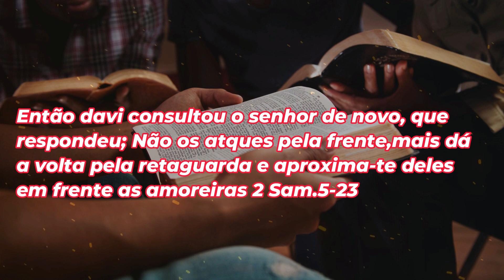VT CAMPANHA PODER SOBRENATURAL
PODER SOBRANATURAL COMEÇA SEGUNDA DIA 15 DE ABRIL.

🚀COMPARTILHE
🙌COMENTE